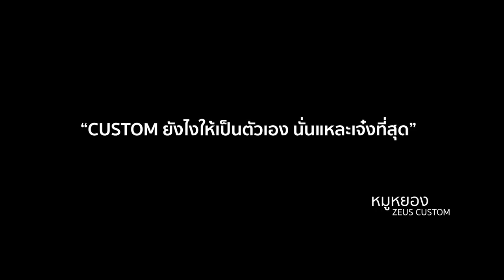HONDA CB150R CAFE RACER BY ZEUS CUSTOM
"Custom ยังไงให้เป็นตัวเอง นั่นแหละ เจ๋งที่สุด"
- หมูหยอง ZEUS CUSTOM -

Custom Project Honda X Looker X Zeus Custom